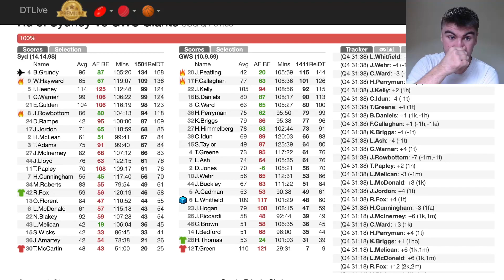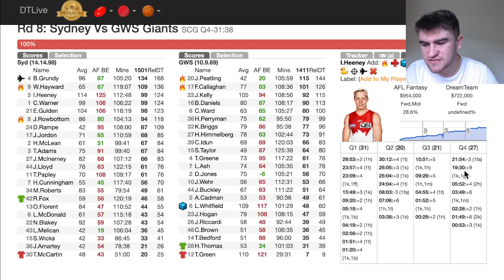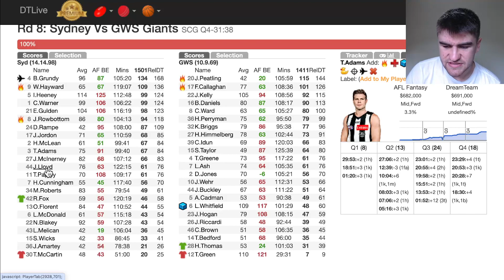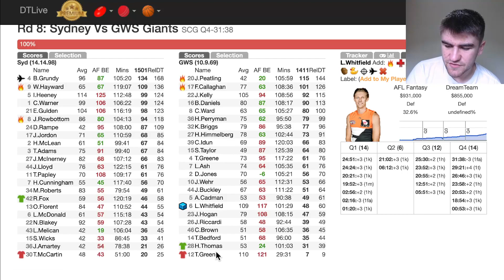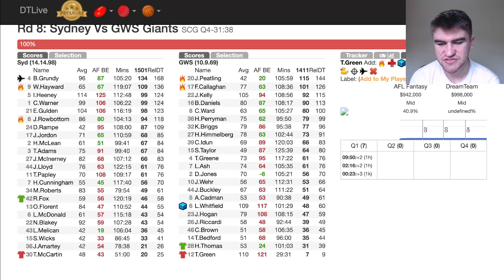Sydney Swans vs GWS Giants AFL Fantasy Game Review 2024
My AFL Fantasy Review of the Sydney Swans vs GWS Giants Round 8 Game